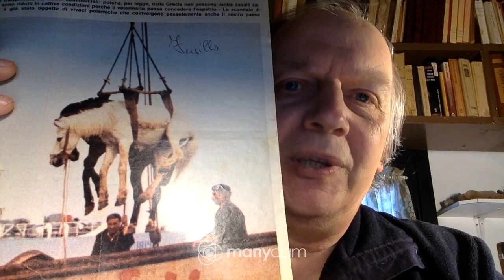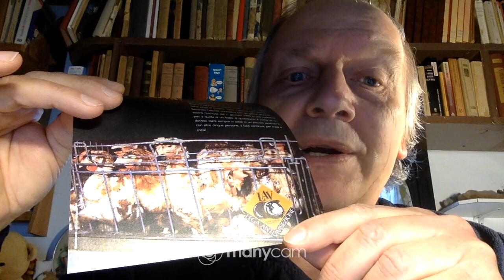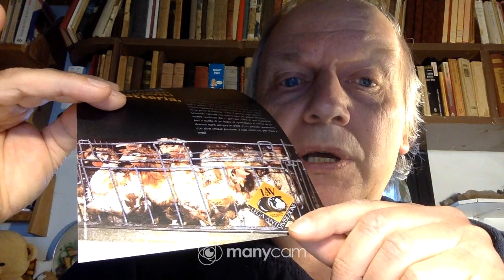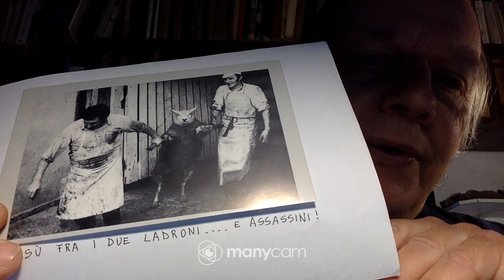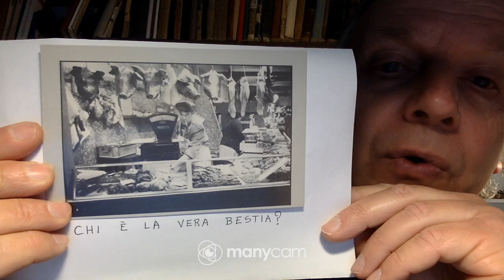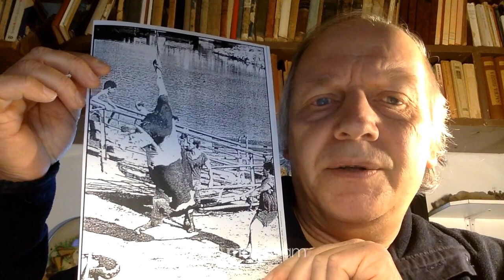Vegani contro onnivori, fra etica e pandemia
In questi giorni di assalti da parte di microbi invisibili e poteri forti che ci manipolano,  ecco che sorge spontanea la questione del nostro rapporto con gli animali destinati arbitrariamente a diventare cibo. Ecco che s'impone una seria riflessione sul nostro impatto nel mondo.